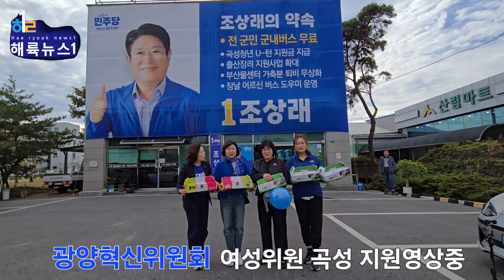정청래 법사위원장만난 더민주혁신위원회 광양여성위원들..(곡성군수 조상래 후보 지지지원현장에서..)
정청래 법사위원장 최고의 팬이라 자처하는 여성 혁신위원